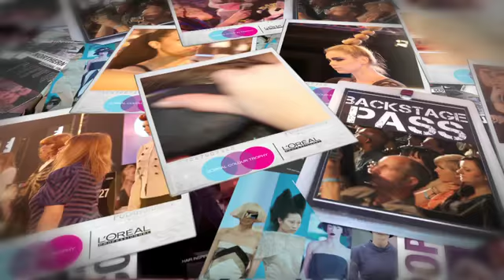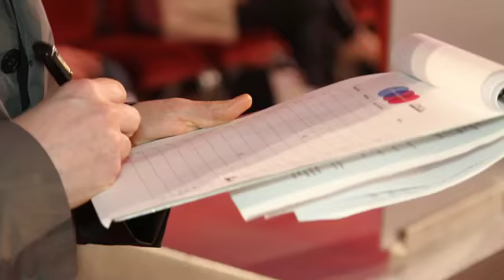L'Oréal Colour Trophy 2011 Regional Tour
BRITISH HAIRDRESSERS MAKE A FASHION STATEMENT

Throughout April 2011 the country's most artistic and creative hairdressers merged their knowledge of fashion with their technical skills in hair colour to gain an exclusive place in the L'Oréal Colour Trophy Grand Final 2011.

Over 400 salon teams were put to the test live across seven venues in just 30 minutes each style-savvy team created an overall model look that captured their precise colouring techniques and reflected the Autumn / Winter 2011-12 catwalk trends. Each team was fuelled with the hope of being a part of the world's longest running and most respected hair inspired by fashion awards event.

A judging panel of the UK's most renowned and accomplished hairdressers decided who would move up the fashion ranks to the next level. The elite panel consisted of industry greats such as Trevor Sobie MBE, Errol Douglas MBE, Jamie Stevens, Caroline Newman, Royston Blythe to name a few.

The high energy regional tour hit seven venues across the UK putting fashion at the forefront with a catwalk display of the wonderfully styled competitor models as well as a stunning fashion show by the world renowned designers Falguni & Shane Peacock. The designer duo presented two sections to include a collection of exclusive pieces worn by the style icons and dedicated followers of the label Cheryl Cole, Katy Perry and Nicole Scherzinger. As well as exclusive pieces whisked straight from the Autumn / Winter 2011 London Fashion Week runway.

The L'Oréal Colour Trophy is now in its 56th year is established as the longest running hair awards event in the industry. Having now secured their place in the prestigious group of grand finalists, they will each prepare to present their winning look on a mammoth runway alongside finalists from across the UK at the highly anticipated L'Oréal Professionnel Colour Trophy Grand Final. This stylish event is happening on Monday 4th July inside the dazzling Grosvenor House Ballroom, Park Lane, London created to celebrate 'hair inspired by fashion'.

"It is an amazing competition to enter because the whole world of hairdressing follows and winning can really catapult your career into a new stratosphere. It is an incredibly important award to achieve, it could be the pinnacle of your career and it is a fantastic platform to work from to take your business and skill onto a new level"
Charles Worthington, MBE

The unrivalled prize consists of 'A Year of Dreams' designed to propel the winner towards their ultimate business and creative goals through a unique year long calendar of activity. From business building seminars to high fashion shoots in Vogue the possibilities are endless!